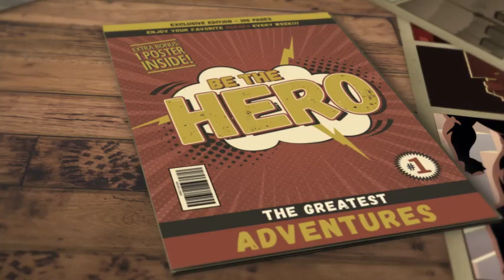Séance Home I-T 1901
O"L’essentiel est de posséder une forte volonté et la persévérance"

(Goethe)

Circuito de Fuerza: Intervalos desarrollados con el propio peso.
Circuit de Force avec poids du corps !!!

Osvaldo-PersonalTrainer

Vous souhaitez un Personal Trainer : accompagnement personnalisé de vos objectifs pour améliorer ou développer vos capacités sportives.

- Entrainement fonctionnel
- Sports de combat (Boxeo, Kick boxing)
- Cardio
- Renforcement musculaire
- Réathlétisation
- Assouplissement

Je suis sur Instagram sous le nom @osvaldopersonaltrainer. Installez l’application pour suivre mes photos et vidéos.